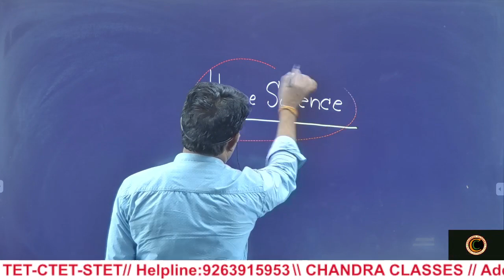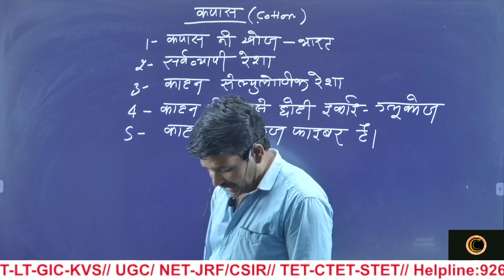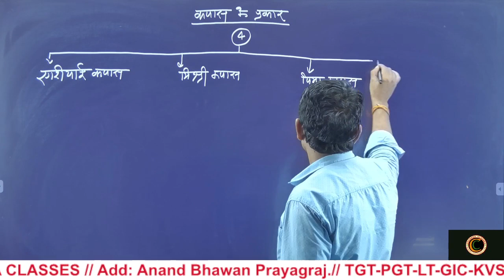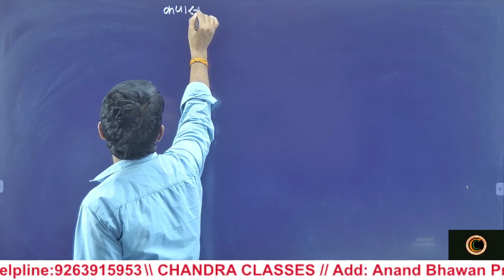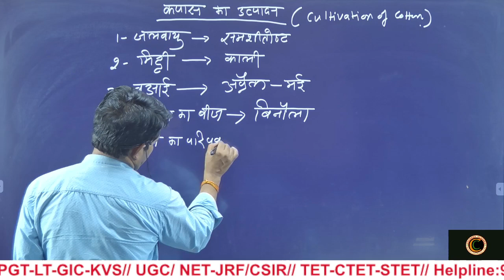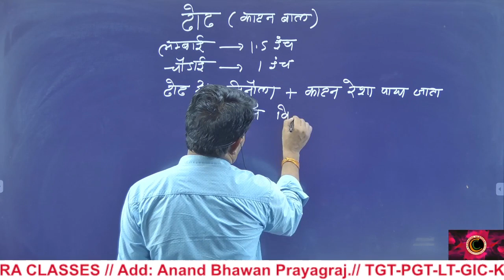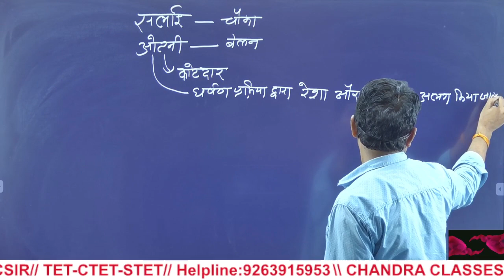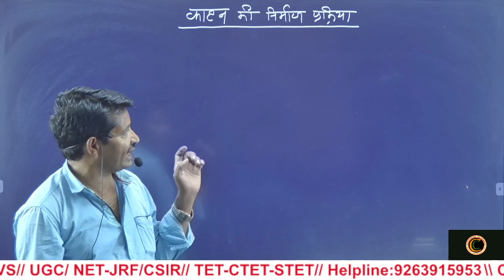TGT/PGT/LT || Home Science || K K Sir ||CHANDRA CLASSES PRAYAGRAJ